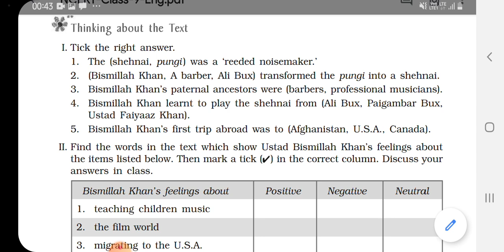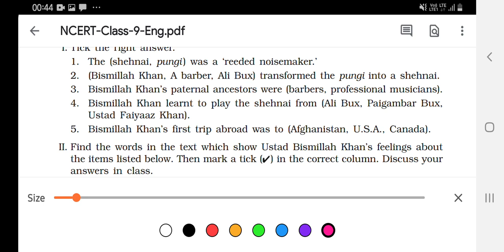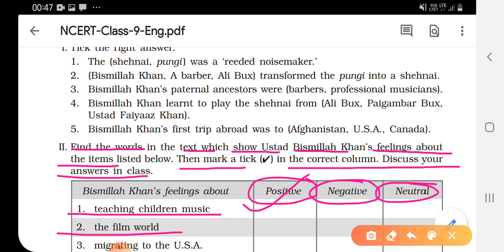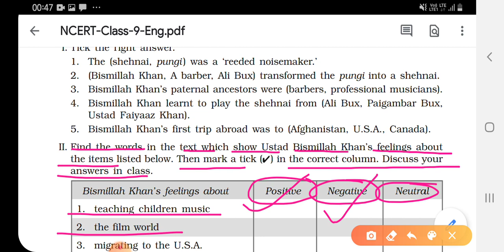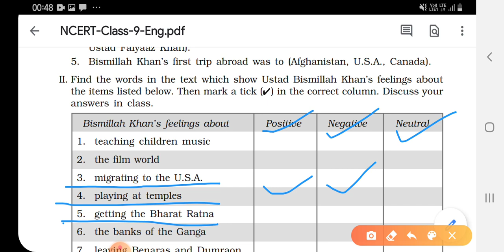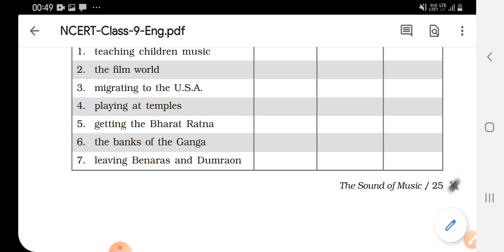THE SHEHNAI OF BISMILLAH KHAN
Discussion ( THINKING ABOUT THE TEXT)